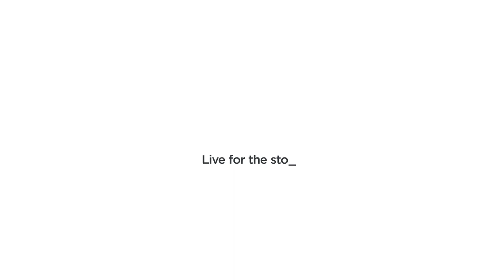Introducing the Canon EOS 850D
Capture your life with more creative control. Take the next step in creative control, capturing beautifully detailed photos and stunning 4K movies with a lightweight and connected DSLR that inspires and rewards

Enjoy creative control - See through the lens via optical viewfinder and adjust settings with the rear control and top dial. Pair to a smart device for remote control and edit shots in-camera.

Pro quality images and movies - Capture photos and 4K movies with a 24.1MP sensor using Dual Pixel CMOS AF and a refined 45 point all cross-type AF sensor plus iTR AF for precise focus and tracking.

Always capture the moment - Track subjects with 7 fps shooting, Eye AF in Live View, advanced iTR AF with face detection plus a Vari-Angle touchscreen to help you get every angle.

Connect and share with ease - Connect a smart device via Bluetooth and Wi-Fi, edit via DPP Express for a full RAW workflow on the move, or backup images to your computer with Auto Image Sync.

Experience the EOS system - Enjoy access to the incredible EOS system and attach any EF or EF-S lens, or add a Speedlite flash for creative lighting or plug in an external mic via the 3.5mm jack.